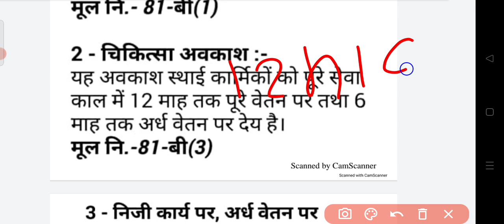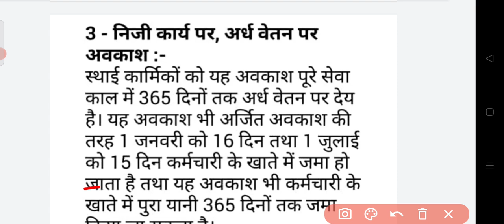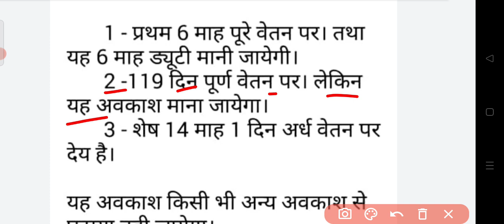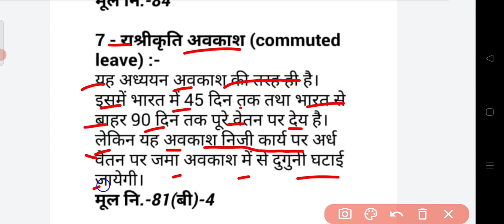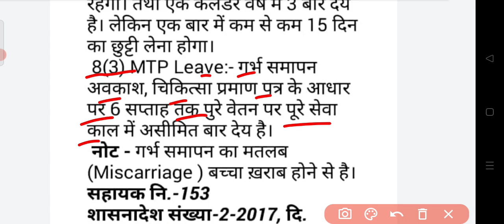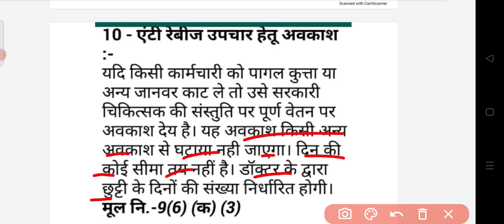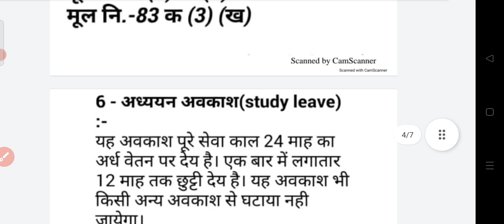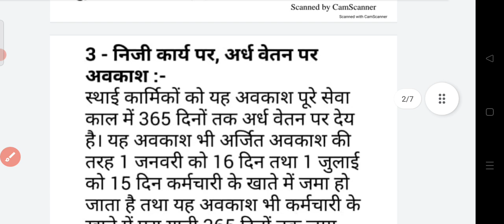बिहार सरकार के कर्मचारी क़ो साल मे कितना छुट्टी मिलता है || EL/CL/ Medical Leave क्या है